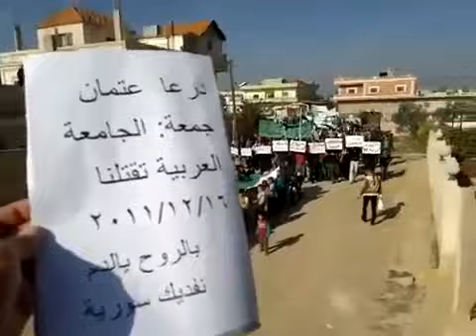درعا عثمان جمعة الجامعة العربية تقتلنا 16 12 2011